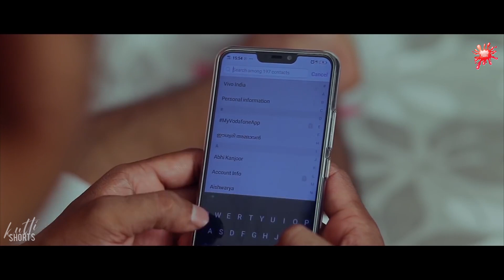സ്ത്രീകൾ ഇതുപോലെ ഉള്ളവരെ ആണ് സൂക്ഷിക്കേണ്ടത് | Mirror Malayalam Movie Scenes | KuttiShorts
watch on
സ്ത്രീകൾ ഇതുപോലെ ഉള്ളവരെ ആണ് സൂക്ഷിക്കേണ്ടത് | Mirror Malayalam Movie Scenes | Kutti Shorts